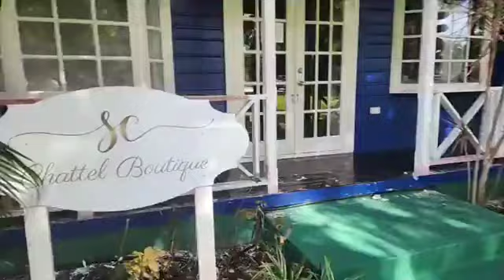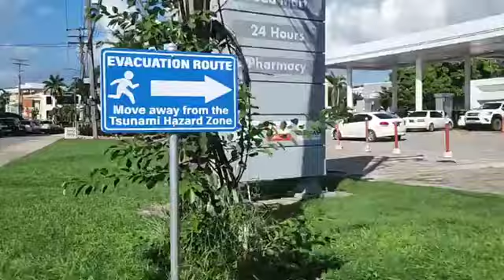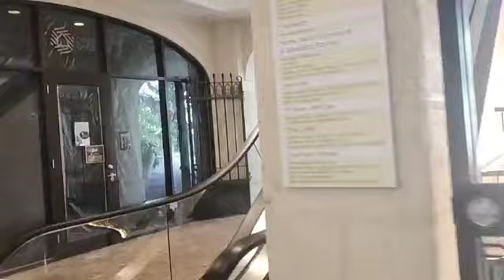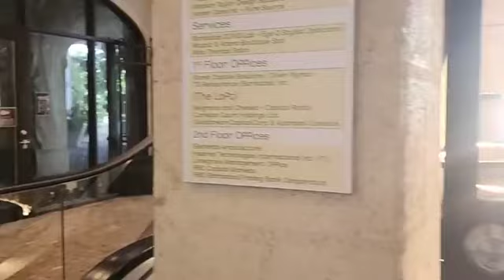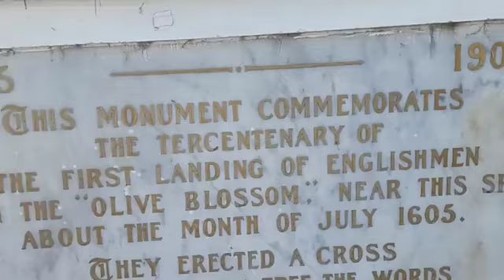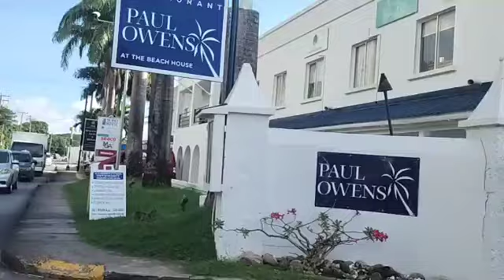TFD on the road in beautifull Barbados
Woensdag 18 September 2024

Isle Away, Visit Barbados, Barbados Tourism Marketing Inc, Surinam Airways